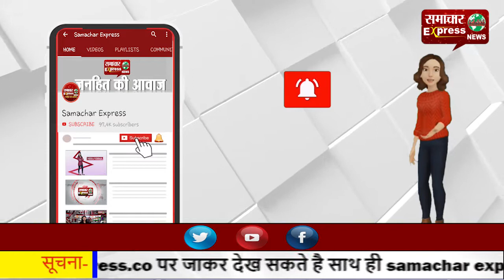कुत्ते वाली पोस्ट से सियायत गरमराई—भाजपाईयों ने किया प्रदर्शन